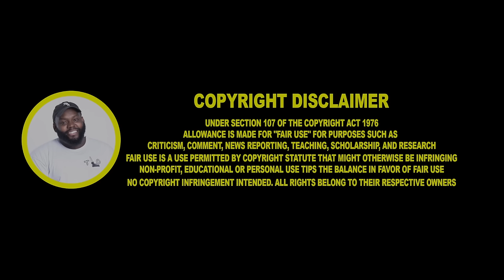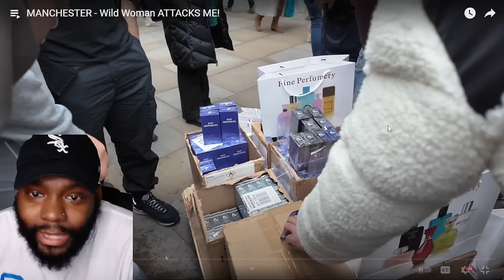MANCHESTER - Wild Woman ATTACKS ME!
MANCHESTER - Wild Woman ATTACKS ME! CHICAGO DUDES REACTION